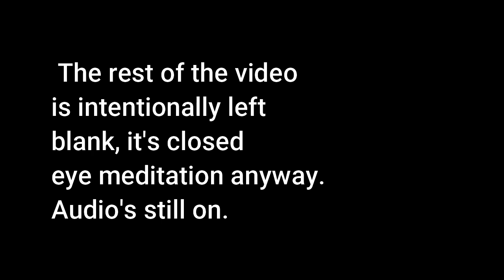Ajahn Brahmali Sutta Retreat BGF 2020 21st Feb Meditation 7